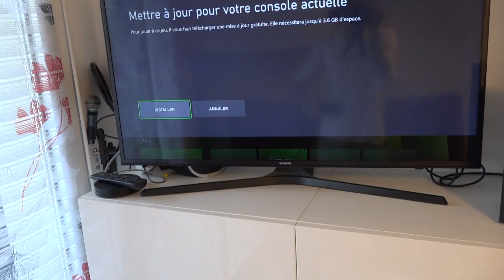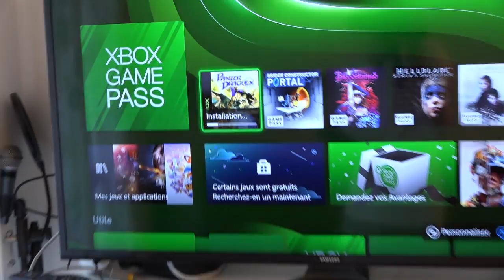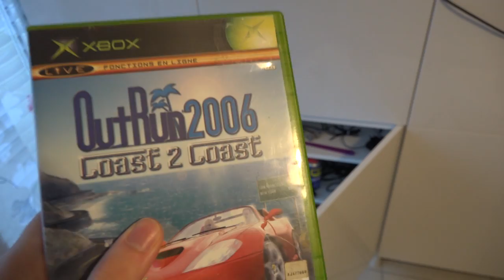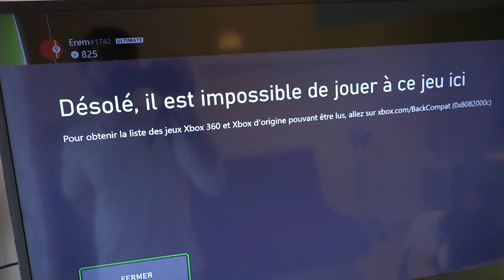Xbox Series X | Comment se lance un jeu Rétrocompatible ?